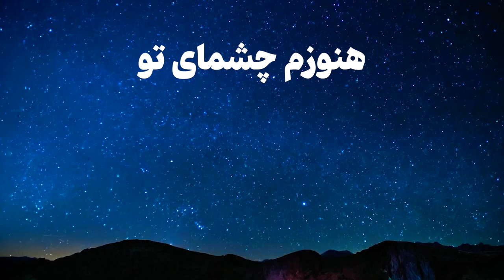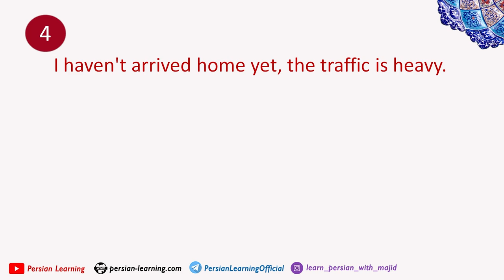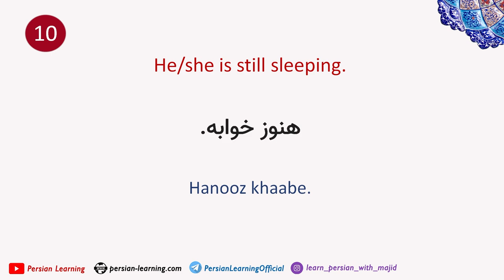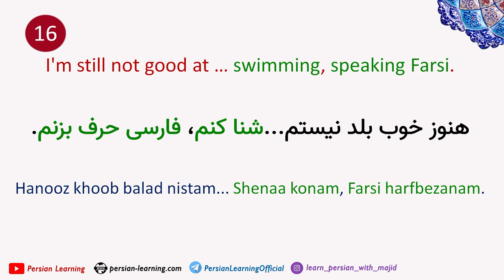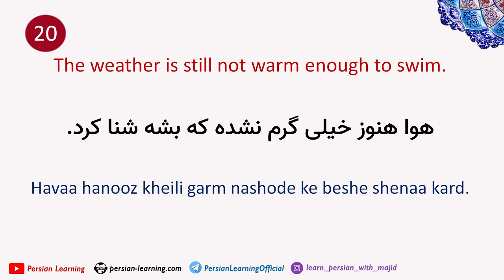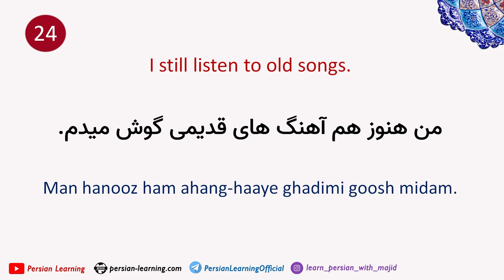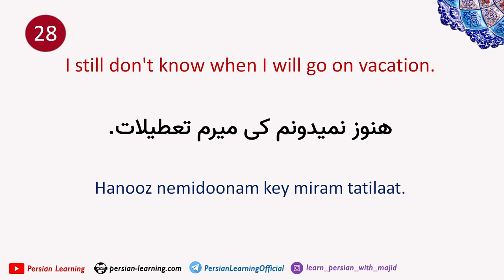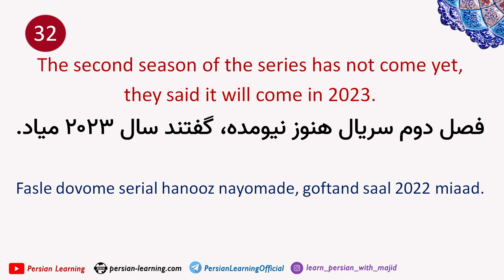50 Common Persian Examples of هنوز (still/yet)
Lesson 63 of Persian words and Phrases gives you 50 common sentences in Persian with the Farsi word hanooz هنوز . The examples are very common in everyday  Farsi / Persian conversations.